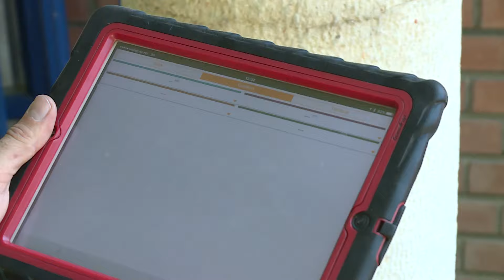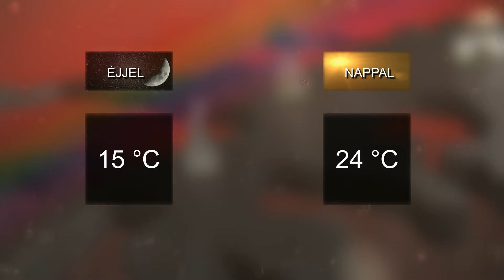Ózdi Krónika 2019. 07. 11.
Rongálás – Tőből törtek ki egy hársfát a Gyár úti parkolóban
Jogosítvány – Egyre többen vezetnek gépjárművet Ózdon.
Elővigyázatosság – Odafigyeléssel a felhőtlen nyaralásért.